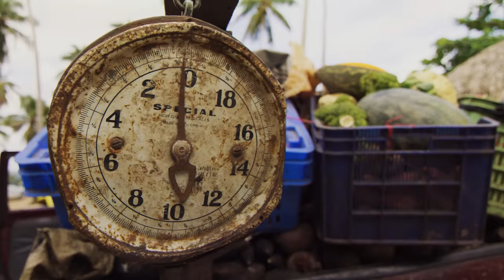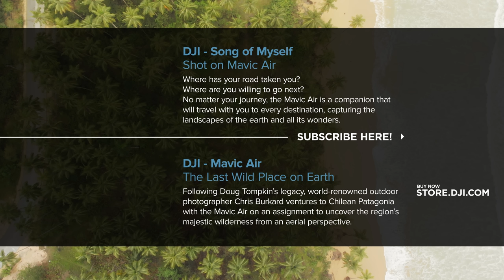DJI – Mavic Air – Ready, Set, Go! (feat. Sam Kolder & ChelseaKauai)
Sometimes, a good challenge among friends is the best way to
raise everybody's game. Watch and be inspired to capture your next adventure with the Mavic Air.

Congratulations to our three winners:
1. Charles Terrell
2. Casper Radmer
3. Jack Benbow